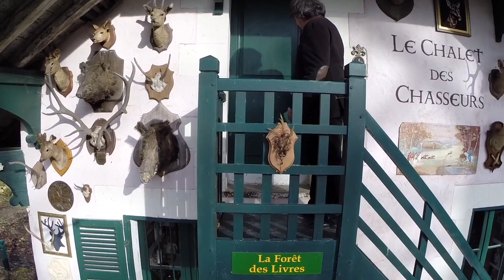la forêt des livres 2017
Bienvenue au woodstock de la littérature : la Forêt des Livres ! Dans le cadre verdoyant et enchanteur de la forêt de Chanceaux-Près-Loches, des milliers de visiteurs ont rendez-vous dimanche 27 août 2017 avec les auteurs et personnalités qui feront l’actualité de la rentrée littéraire.
La Forêt des Livres - Une 22ème édition en l'honneur de Gonzague Saint Bris fondateur de l'événement décédé tragiquement le 8 aout 2017.
Sous les cimes des arbres centenaires de Touraine, vous aurez tout le loisir de parcourir l’allée des bouquinistes, l'allée des auteurs indépendants, le carré de la bande dessinée ou encore la vallée de la littérature jeunesse.
Outre les dédicaces des auteurs de 13h30 à 18h, la journée sera rythmée par plusieurs événements, à commencer bien sûr par des hommages au créateur de la Forêt des Livres, Gonzague Saint Bris, qui nous a quitté il y a quelques jours.
Un grand colloque culturel est orchestré le matin par Jean-Claude Narcy sur le thème « Littérature, règne animal et solidarité des espèces ». Ensuite, un déjeuner sur l’herbe précédera un café littéraire ainsi qu'une pièce de théâtre "Léonard de Vinci ou l'éternité d'un génie". En fin de journée, les prix littéraires « les lauriers verts de la Forêt des Livres » seront décernés.
extrait de Touraine Loire Valley.